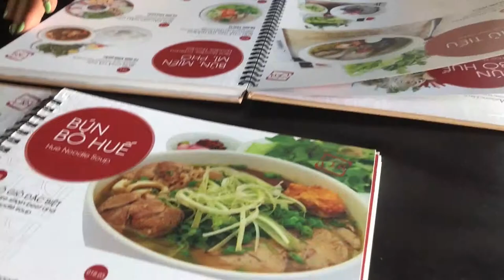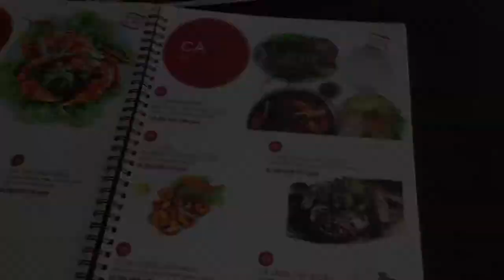다낭유명맛집의진실! 다낭에서 조심해야할것들과 베트남꿀팁 대방출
안녕하세요 에이미예요💛

💛다낭유명 현지인맛집 : 마담란
💛다낭가성비 갑 숙소 : 루비라이트호텔

다낭 호텔 할인 가능 코드